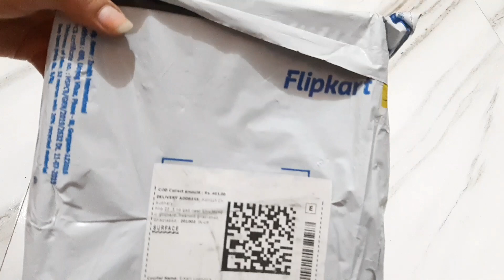Dekho FLIPKART se kya mangaya??🧐